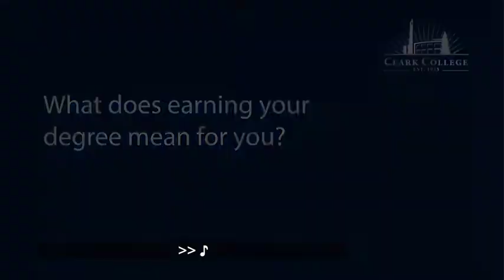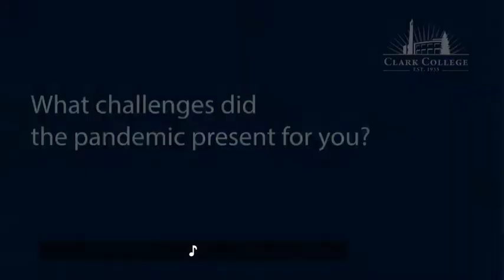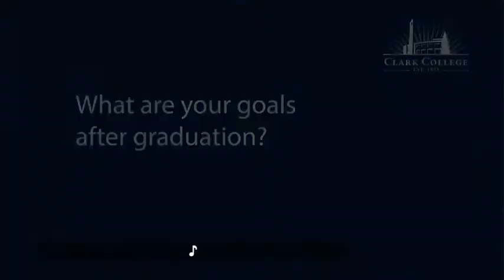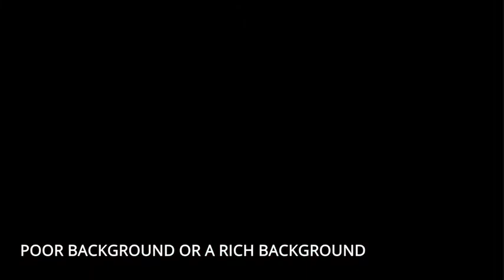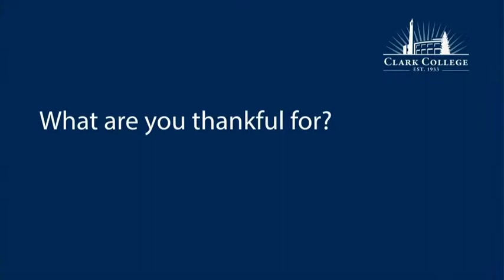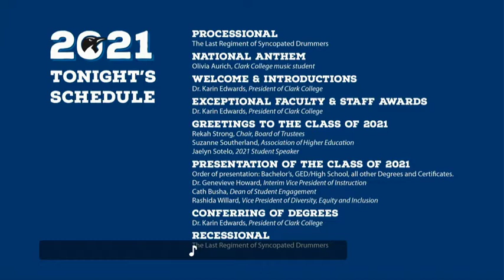2021 Clark College Commencement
On June 17, 2021 Clark College celebrated its 85th Commencement. The event was live streamed for guests to view from home. This is the event as it aired.